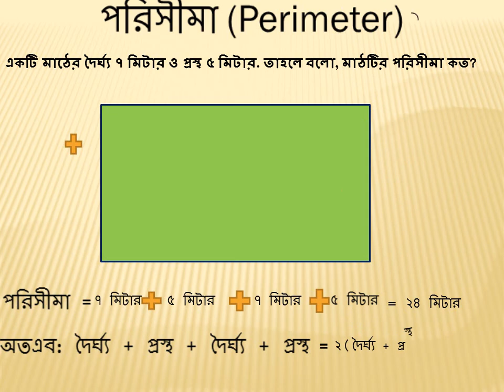Maths perimeter video Std. 3-5